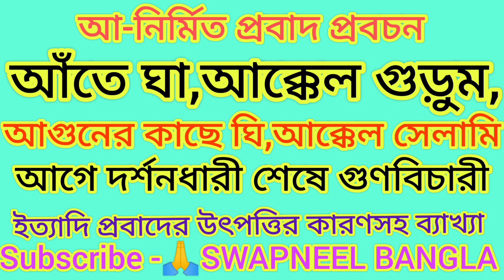প্রবাদ_প্রবচন ।।প্রবাদের বৈশিষ্ট্য ।।প্রবাদের উৎপত্তির কারণ ও ব্যাখ্যা।বাংলা ব্যাকরণ।Ssc।Msc।পর্ব-৫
প্রবাদ_প্রবচন,পর্ব-৫
বাংলা প্রবাদ প্রবচন,
প্রবাদ প্রবচন দিয়ে বাক্য রচনা,
প্রবাদ প্রবচন কাকে বলে,
প্রবাদ প্রবচন কাকে বলে উদাহরণ দাও,
প্রবাদ প্রবচন class 8,
প্রবাদ ও প্রবচন কাকে বলে,
প্রবাদ ও প্রবচনের পার্থক্য,
প্রবচন,
বাংলা প্রবাদ,
প্রবাদ,
প্রবাদ বাক্য,
প্রবাদ বাক্য ইংরেজি,
প্রবাদ বাক্য ইংলিশ,
bhakti charu swami bengali lecture,
বাগধারা প্রবাদ ও প্রবচন,
ব্রহ্মবৈবর্ত পুরাণ,
অনঙ্গ মোহন প্রভু প্রবচন,
মহাপুরুষ,
প্রভুপাদের প্রবচন,
প্রবাদ বাক্য ও মূল্যবোধ,
প্রবাদ বাক্য কাকে বলে,
ভক্তি চারু স্বামী মহারাজের প্রবচন,
শ্রীল প্রভুপাদের বাংলা প্রবচন,
prabhupada lecture in bengali,
বাংলা পাঠ,
প্রবাদ বাক্য তালিকা,
প্রবাদ বাক্য নাটক,
প্রবাদ বাক্য নাটক ১,
প্রবাদ বাক্য পর্ব ১,
প্রবাদ বাক্য বাংলা টু ইংলিশ,
প্রবাদ বাক্য বাংলা,
প্রবাদ বাক্য 1

রূপিম বা রূপমূল কী//রূপমূলের প্রকারভেদ//রূপতত্ত্ব//

❤Your Questions ❤
রূপমূল
দুটি পরাধীন রূপমূল এর উদাহরণ দাও
পরাধীন রূপমূল কাকে বলে
রূপ ও রূপমূল এর পার্থক্য
রূপমূলতত্ত্ব
রূপমূলের বৈশিষ্ট্য
রূপমূল কত প্রকার ও কি কি
রূপমূল ও ধ্বনিমূল
রূপমূলতত্ত্ব কি
রূপমূল এর প্রয়োজনীয়তা
রূপমূল কাকে বলে উদাহরণ দাও
রূপমূল কয় প্রকার ও কি কি
রূপমূল কি
রূপিম
রূপমূল হল
রুপিম
রূপমূল কাকে বলে এর শ্রেণীবিভাগ
রূপমূল কাকে বলে
রূপমূল কাকে বাংলায় বলে
দুটি স্বাধীন ও দুটি পরাধীন রূপমূল এর উদাহরণ দাও
রূপমূল কী
রূপমূল কাকে বলে শ্রেণীবিভাগ করো
স্বাধীন রূপমূল কাকে বলে
স্বাধীন রূপমূল ও পরাধীন রূপমূল

প্রেমেন্দ্র মিত্রের ছোটগল্প তেলেনাপোতা আবিষ্কার,
তেলেনাপোতা আবিষ্কার গল্প,
তেলেনাপোতা আবিষ্কার,
telenapota abishkar premendra mitra class 11,
বিদ্যাসাগরের গল্প,
বাংলা সিনেমা আবিষ্কার,
প্রেমেন্দ্র মিত্র,
ঈশ্বরচন্দ্র বিদ্যাসাগরের গল্প,
ঈশ্বরচন্দ্র বিদ্যাসাগর মুভি,
বাংলা বই আবিষ্কার,
বিদ্যুৎ আবিষ্কারের ইতিহাস,
ঈশ্বরচন্দ্র বিদ্যাসা
রবীন্দ্রনাথ ঠাকুরের ছোটগল্প কর্তার ভূত,
রবীন্দ্রনাথের গল্প,
রবীন্দ্রনাথ ঠাকুরের লেখা গল্প,
রবীন্দ্রনাথ ঠাকুরের উপন্যাস,
রবীন্দ্রনাথ ঠাকুর গল্প,
রবীন্দ্রনাথ ঠাকুরের কাটুন,
রবীন্দ্রনাথের ছোটগল্প,

Very sad
Emotional status
Sed love status Bangla
Bangla sad status
Sad status 2022 Bangla
Sad status video short
Bangla shayari
Bangladesh status
Motivation
Motivational speech
Motivational quotes
Bangla motivation
Status creation
Broken heart touching video
Heart touching motivational Bangla quotes
Broken heart status speech
Switch off motivation
Student motivation
Love motivation
Success love creation
[16/10, 2:12 pm] Mofikul Birbhum: Heart touching motivational quotes in Bangla
Motivational video
Motivational quotes
Motivational story
Love quotes
Love status video
Love story
Breakup motivational quotes
Love status
Motivation
Bangla Kahini
Bangla love sms
Bangla golpo
Bangla golpo Kahini
Status video
Bangla song status
Bangla motivation
2022 motivational quotes
Motivational thoughts
Bangla Kobita
Motivational speech
Life quotes
Jibon niye kotha
Jit quotes
Love speech Bangla
Koster kotha
[16/10, 2:12 pm] Mofikul Birbhum
whatapp_status # 2021 status@therupakteck
Creation#ajwoldff
.0
Heart touching poetry in urdu Urdu poetry
Poetry status
Sad poetry
whatsapp status
Heart touching boys attitude status
Attitude status